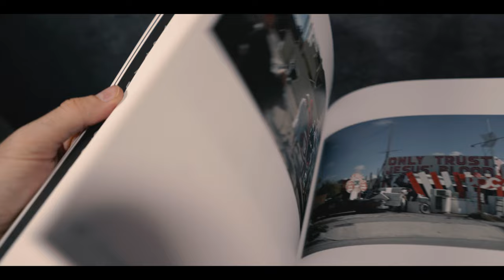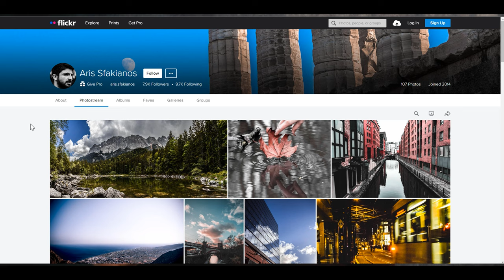How to Choose Your Focal Length for Street Photography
This is how to choose your focal length/lens for street photography and learn a few things about yourself in the process! Check out this and thank me later!
🔗Links That Support Me:
1.
1. If you want to explore one of my main photography projects watch "The Fog Project"
2. If you want to take a deeper dive into the greats of photography like Saul Leiter
🎬Chapters:
00:00 Different Types of Street Photographers
01:00 A Path to Choosing Your Focal Length
01:30 Kit Lenses
03:00 The Nifty Fifty (50mm F/1.8)
04:29 The 85mm F/1.8 Lens
05:47 The 35mm F/2.8 Lens
06:27 Ultra Wide Lens (Tamron 17-28 F/2.8)
07:31 Not Every 35mm Lens is the Same
08:00 My Experience with Fuji Lenses and Gear
08:30 The Real Lesson of the Story
09:00 Which Lens Should You Buy?
1. Joel Meyerowitz: Where I Find Myself: A Lifetime Retrospective
2. Ernst Haas - New York in Color 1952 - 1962
3. The Unseen Saul Leiter: with 76 color slides